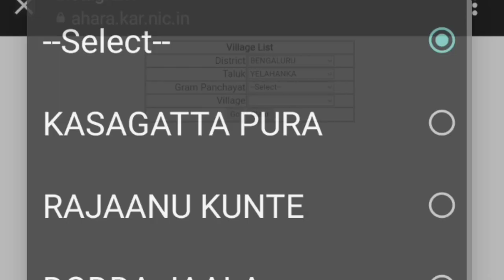GRUHALAKSHMI YOJANA|ಲಿಸ್ಟ್ ಅನ್ನು ಈಗ ಚೆಕ್ ಮಾಡಿ|ಅಮೌಂಟ್ ಬಂದಿಲ್ಲ ಅಂದ್ರೆ ಏನ್ ಮಾಡಬೇಕು|students solution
link ;;;

Upi id:hatersvtu@ybl